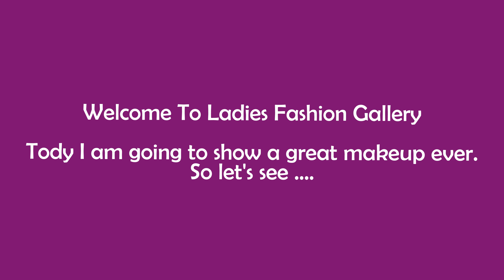Ladies Makeup I L.A. Girl Beauty Brick Eye_shadow Nudes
More About the product:

Dimensional shimmers
Smoothest mattes
Major pigments
Magnetic case includes mirror and double-sided eyeshadow applicator.